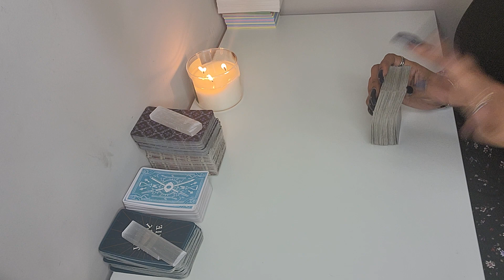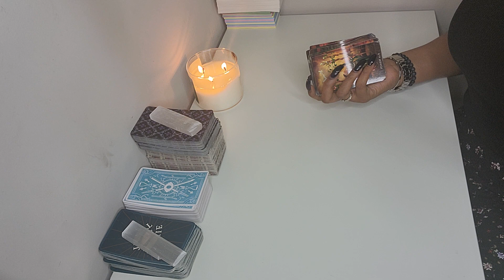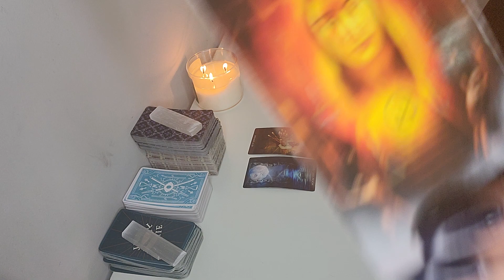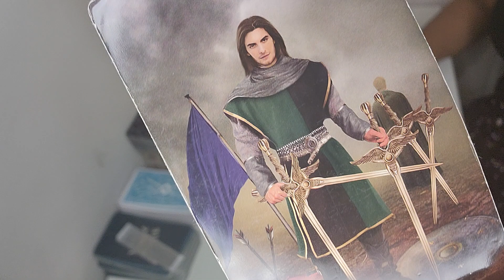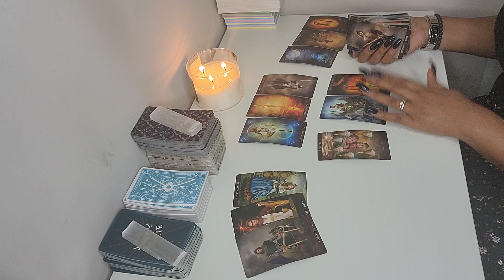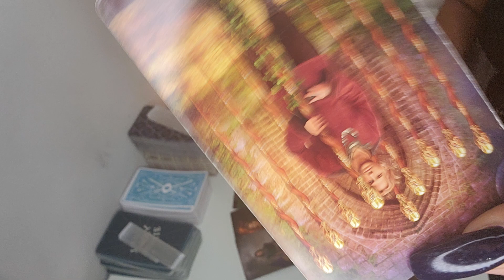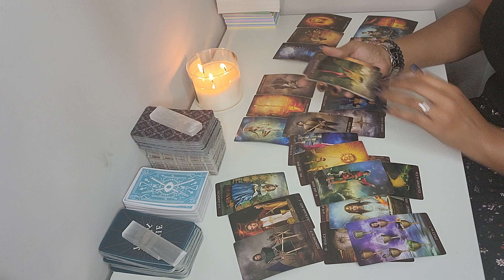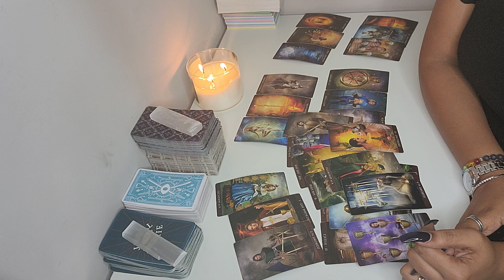GEMINI♊️YOU WON'T SEE THEM COMING‼️BONUS READING💫